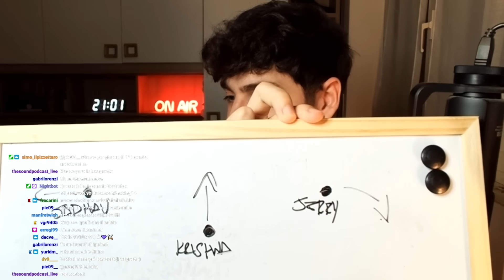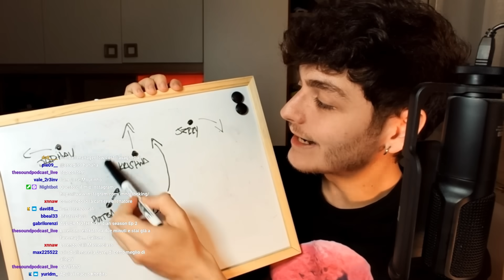IL MERCATO NON SI FERMA MAI: COLPO DAGLI SVINCOLATI! | EA FC 24 CARRIERA ALLENATORE ODISHA [#3]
⭐SOCIAL

SLIDERS:
Difficoltà: Estrema
Velocità di gioco: Predefinita

(Utente/CPU)
Vel. Scatto: 20/20
Accelerazione: 48/48
Errore tiri: 65/65
Errore passaggi: 65/65
Velocità tiri: 48/48
Velocità passaggi: 36/36
Freq. infortuni: 30/50
Gravità infortuni: 25/50
Abilità portiere: 60/60
Marcatura: 72/72
Frequenza inserimenti: 35/35
Altezza difesa: 50/50
Lunghezza difesa: 40/40
Ampiezza difesa: 40/40
Posizione esterni: 45/45
Errore controllo tocco di prima: 70/70

IL MERCATO NON SI FERMA MAI: COLPO DAGLI SVINCOLATI! | EA FC 24 CARRIERA ALLENATORE GIRAMONDO [#3]